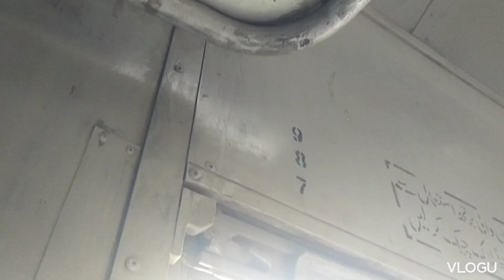Faisalabad sy Sindh Ka sfar KESA RHA 🚉🚞🚎🚉